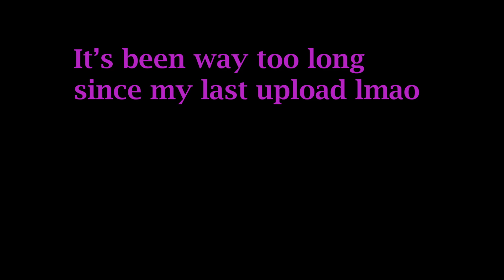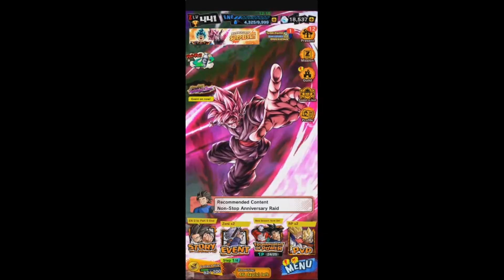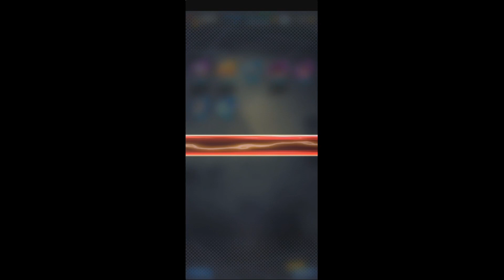The Time Has Come Once More...||Dragon Ball Legends 5th Anniversary Summons (w/ItzLejend)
A whole year since I last uploaded a video... But we're back with another one once more! College has been rough on me for a while.

Collab was done with my cousin: @itzlejend

Discord: No invite for now, maybe later in the future ig